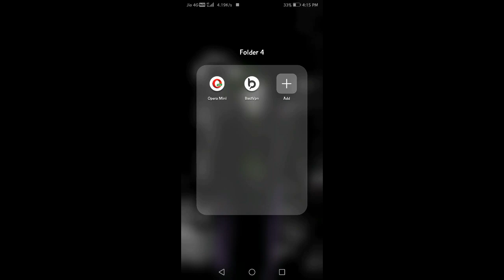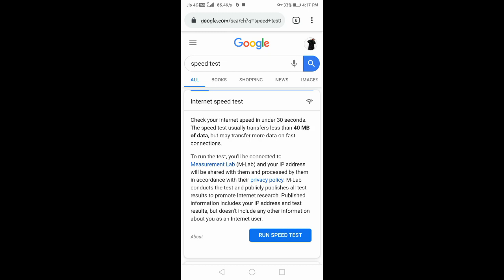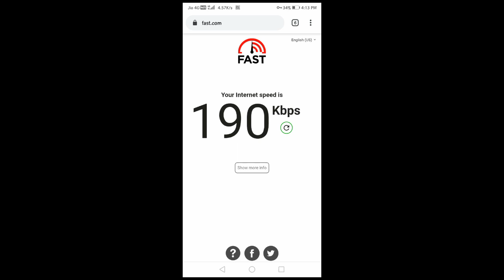BestVpn Trick to Get high speed | Jammu and Kashmir | 100% working trick | vpn for Jio , airtel 2020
New Vpn Settings only for Jammu and Kashmir | 100% working trick | Vpn for Jio , Airtel , Vodafone

VPN For pubg User 100% working || 100-150 ping ||play smoothly || Fast ||Jammu and Kashmir

VPN for Pubg user

Content.All Contents Provided By This Channel is Meant

jio phone apn setting,
jio apn setting full speed 2020,
jio apn setting new,
jio apn setting 2019 tamil,
jio vpn trick 2019,
thunder vpn jio,
jio tv vpn,
thunder vpn jio sim,
tls tunnel vpn settings for jio,
universal vpn jio,
jio phone use vpn,
x vpn jio,
jio30x apn,
jio x apn,
vivo y21l jio apn setting,
jio phone 1 apn settings,
jio apn 2019,
jio free internet vpn 2020,
jio free internet vpn 2019,
jio phone 2 apn setting.
jio 30x apn setting,
jo apn 4g,

Also Follow Rax The Rapstar on social media .